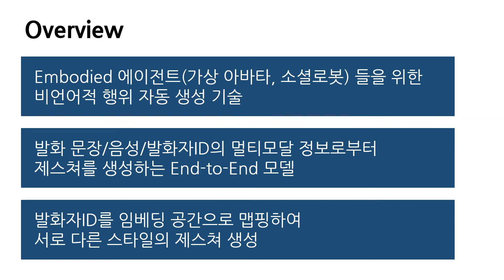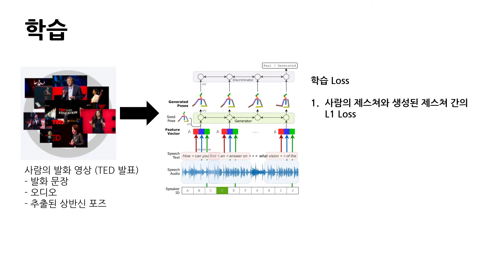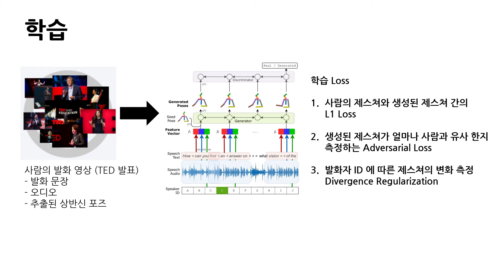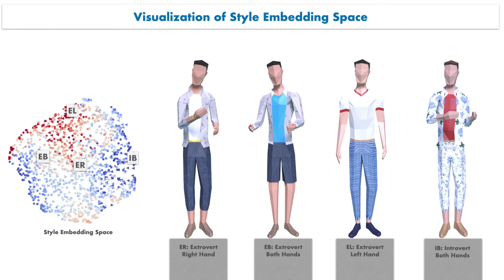멀티모달 발화 정보를 이용한 대화 제스쳐 생성 (한국전자통신연구원 윤영우, 장민수, 이재연, 김재홍) [KROC2020 휴먼케어로봇 특별세션]